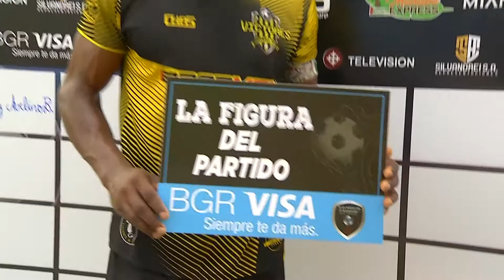AMATEUR LEAGUE | ENTREVISTA JESÚS PATIÑO